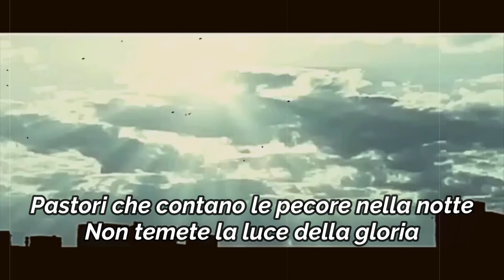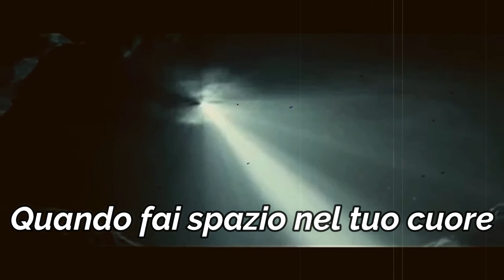Officina del Sole | Voglio una musica davvero libera - Domenica 3 Gennaio 2021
La video-riflessione per la rubrica domenicale "Voglio una musica davvero libera"
3 Gennaio 2021 - suor Donatella Lessio
Canzone: Make room (Castin Crowns)